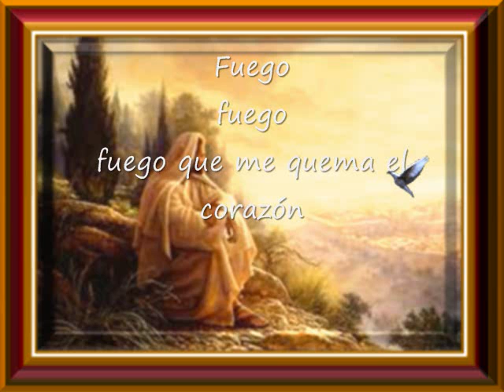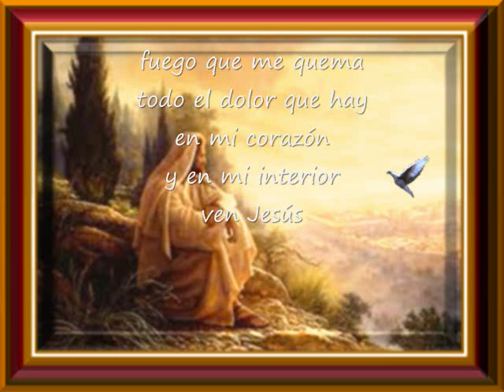El Fuego De Jesús